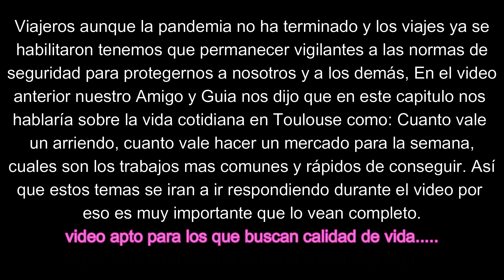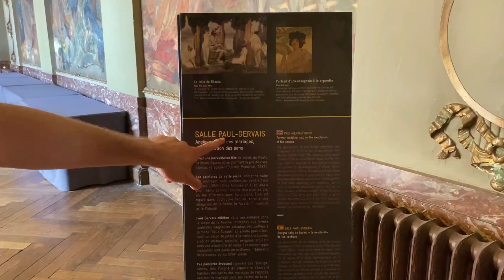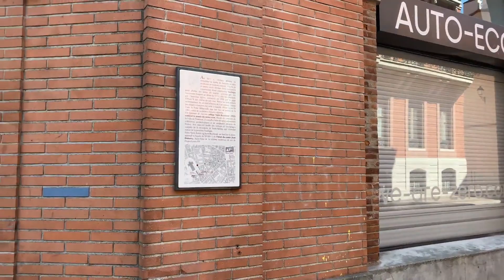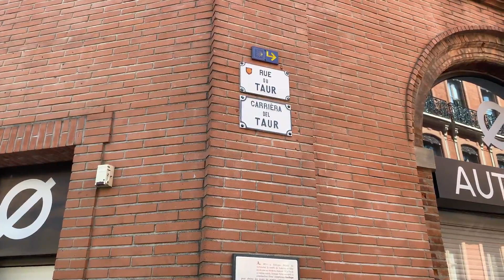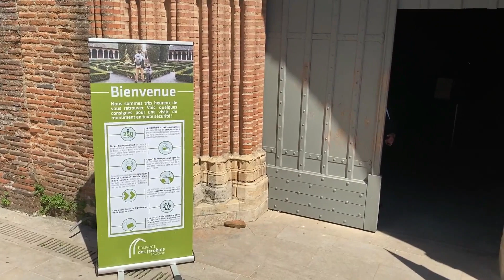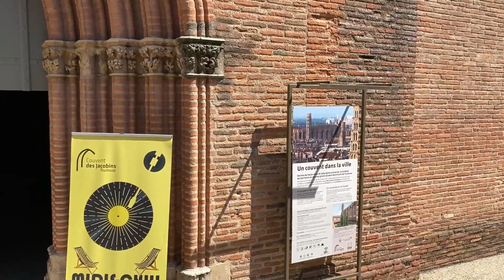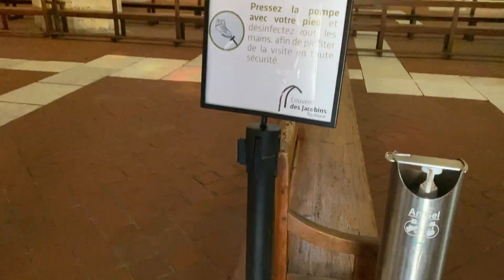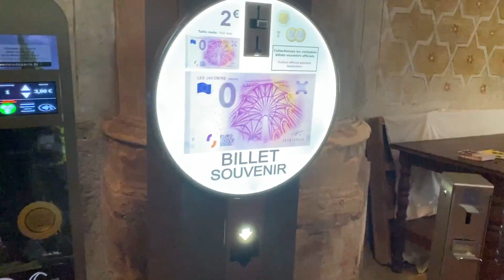TOULOUSE FRANCIA: SU HISTORIA Y COSTO DE VIDA 2021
Hola viajeros este video es para aquellas personas que se encuentran interesadas en la vida cotidiana de Toulouse Francia Si después de verlo tienes alguna duda me pueden contactar a mi instagram JUANCHOXELMUNDO